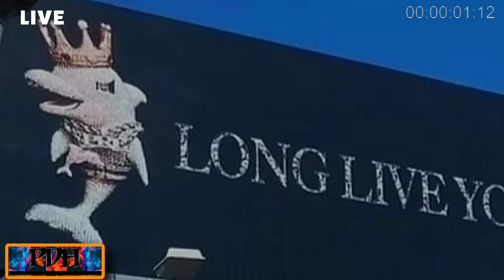Jealous Paper Route Artist backdoored Young Dolph Makedas shot brother Marcus Thornton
Young Dolph Makedas continues... Jealous P.R.E Artist backdoor Young Dolph Makedas
shot brother Marcus Thornton